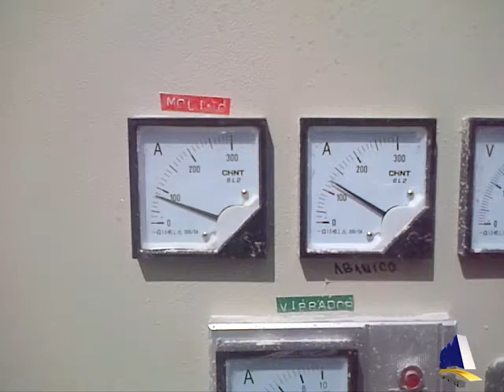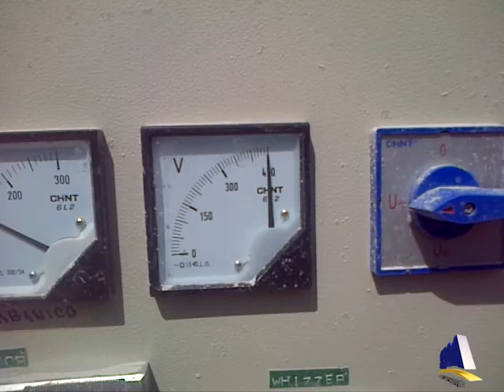Aluminium Silicate grinding plant -- T130X mill in Mexico